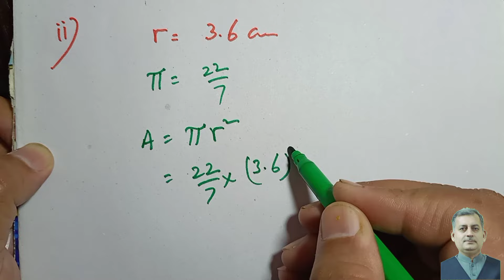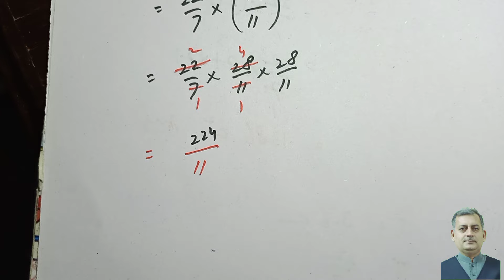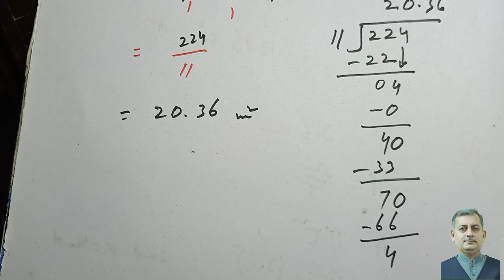Class 7 Exercise 11.2 Q no 2 NBF Maths Ex 11.2 Find area of circle if radius given Sir Nadeem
Maths class 7th Ex 11.2 Q no 2
Class 7 Exercise 11.2 Q no 2  NBF Maths Ex 11.2 Find area of circle if  radius given Sir Nadeem NBF | FG school
how find area from radius of a circle
sir Nadeem Munawar